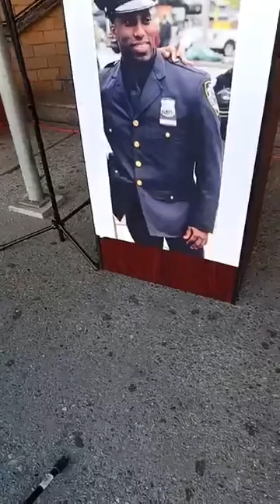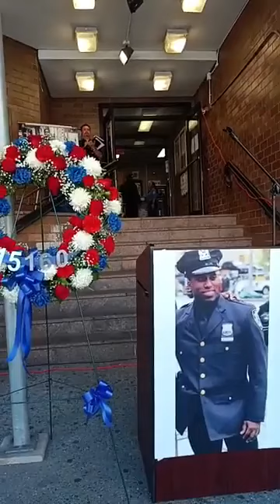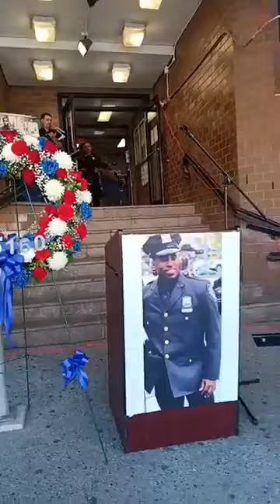The alexismartinez Alexis Martinez Vigil Hosted by NYS Chaplain Task Force 8/6/23